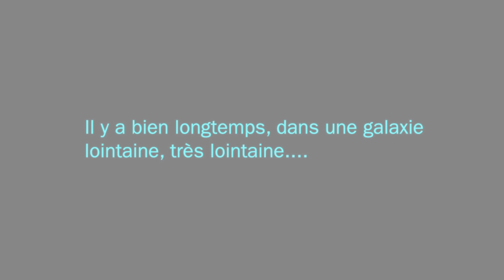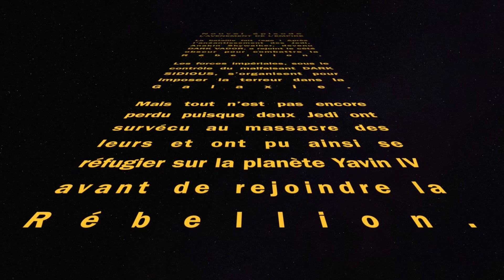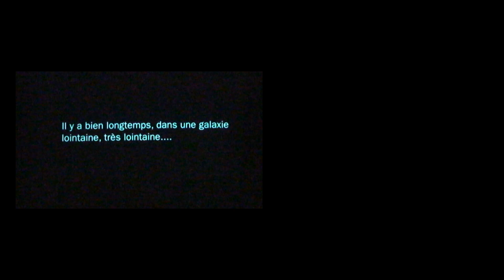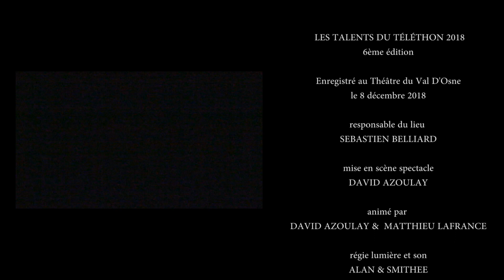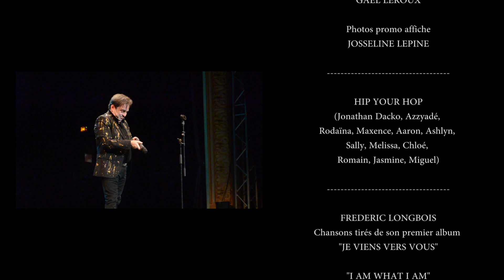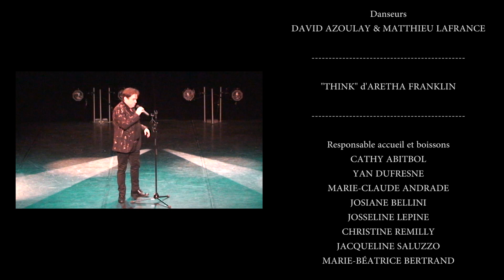LES TALENTS DU TÉLÉTHON 2018, Téléthon Saint-Maurice Manon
00:00 Générique de début
01:11 STAR WARS
20:11 Introduction Hip Your Hop
21:20 Hip Your Hop
28:38 Introduction Fréderic Longbois
30:37 Fréderic Longbois
45:46 Fin de la 1ère partie - Discours d'Igor Semo
48:21 Blue, Jessica Charraf
53:15 Laure Schappler
1:07:03 Marianna - Non, je ne regrette rien
1:09:00 Introduction BLUES BROTHERS
1:11:01 BLUES BROTHERS (YouTube a coupé le son)
1:14:25 Salut Final
1:17:52 Générique- L'envers du décor

Date : 8 décembre 2018
Lieu : Théâtre du Val d’Osne
Responsable du lieu : Sebastien Belliard
Mise en scène : David Azoulay
Chorégraphie : Samy J. Leroy
Animation :
• Matthieu Lafrance
• David Azoulay
Régie lumière : …
Régie son : …..
Photographes :
• Gérard Ledig
• Josseline Lépine
Responsable captation vidéo : Matthieu Lafrance
Equipe captation vidéo :
• Gaël Leroux
• Miles Drexler
• Florent Boitier

ARTISTES :
• Jeanne Siclier : Sith
• Samy J. Leroy : Sith et Dark Vador
• Lionel Manuguerra : Maître Jedi
• Stéphanie Volkringer : Chevalier Jedi
• Mariana : Akina et chanteuse
• Matthieu Lafrance : Stormtrooper
• David Azoulay : Stormtrooper
• Association HIP YOUR HOP (Jonathan Dacko, Azzyadé, Rodaïna, Maxence, Aaron, Ashlyn, Sally, Melissa, Chloé, Romain, Jasmine, Miguel)
• Frédéric Longbois
• Jessica Charraf
• Laure Schappler

Responsable accueil et boissons :
• Cathy Abitbol
• Yan Dufresne
• Marie-Claude Andrade
• Josiane Bellini
• Josseline Lepine
• Christine Remilly
• Jacqueline Saluzzo
• Marie-Béatrice Betrand

Nous remercions également l’association Téléthon Saint-Maurice Manon, son président Jean-Michel Saluzzo, toute l’équipe bénévole, les services de santé et de sécurité
Merci à tous les spectateurs d’être venus et aussi à la présence exceptionnelle du maire de Saint-Maurice Igor Semo